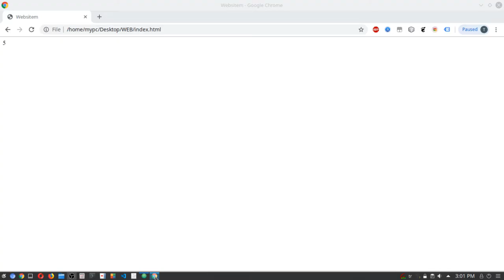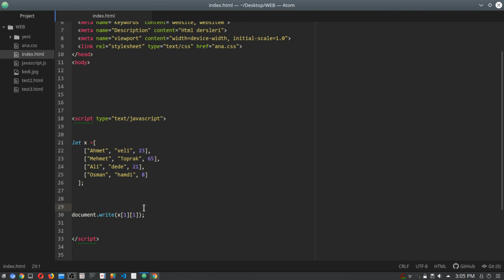Javascript Dersleri - 8 - Çok Boyutlu Dizi, Multi-dimensional Array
Javascript multidimensional array